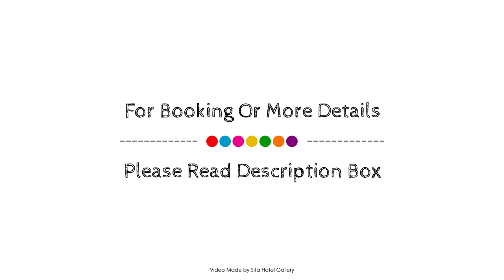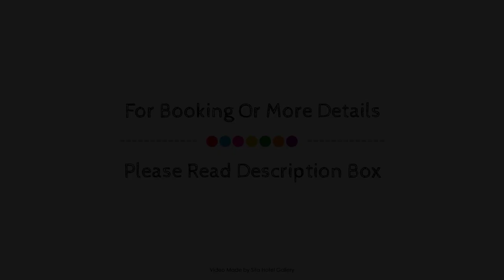Cock 'n' Bull Boutique Hotel, Echuca, Australia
About Property:
Ideally located in the prime touristic area of Echuca, Cock 'n' Bull Boutique Hotel promises a relaxing and wonderful visit. Both business travelers and tourists can enjoy the hotel's facilities and services. Take advantage of the hotel's free Wi-Fi in all rooms, kitchen, express check-in/check-out, luggage storage, Wi-Fi in public areas. Guestrooms are fitted with all the amenities you need for a good night's sleep. In some of the rooms, guests can find television LCD/plasma screen, internet access – wireless, private pool, internet access – wireless (complimentary), whirlpool bathtub. The hotel offers various recreational opportunities. Friendly staff, great facilities and close proximity to all that Echuca has to offer are three great reasons you should stay at Cock 'n' Bull Boutique Hotel.
Searching For
1. Cock 'n' Bull Boutique Hotel - Echuca
2. Cock 'n' Bull Boutique Hotel - Echuca Virtual Tour
3. Cock 'n' Bull Boutique Hotel - Echuca Rooms
4. Cock 'n' Bull Boutique Hotel - Echuca Amenities
5. Cock 'n' Bull Boutique Hotel - Echuca Videos
6. Cock 'n' Bull Boutique Hotel - Echuca Offers
7. Cock 'n' Bull Boutique Hotel - Echuca Deals
Audio Credit:
Track Title: Blank Slate
Artist: VYEN